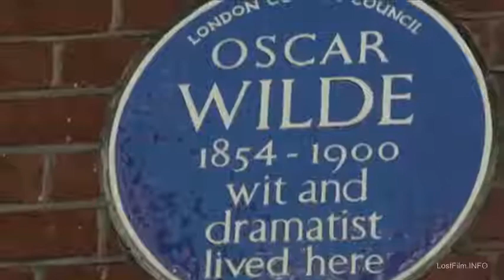"Саломея Уайльда" / русский трейлер / russian trailer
LostFilm.INFO представляет премьеру озвученного трейлера к режиссерскому проекту Аль Пачино "Саломея Уайльда".

Referred to by actor/director Al Pacino as his most personal project ever, the unconventional feature documentary "Wilde Salome" invites audiences into Pacino's private world, as he explores the complexities of Oscar Wilde's acclaimed play "Salome," Wilde himself and the birth of a rising star in actress Jessica Chastain.